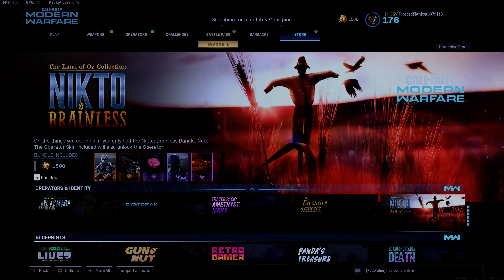Call of Duty Modern Warfare 2019 2021 01 17 02 10 06 13 DVR